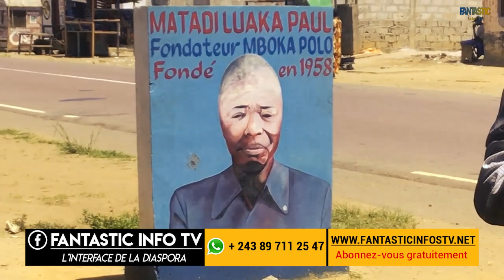Agriculture au village MBOKA POLO Maluku